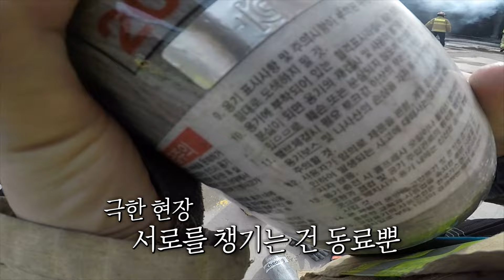폭발 임박?! 절대 물러서지 않는다. 울산 화재 목재창고!/울산MBC 201004 방송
목재창고에 화재가 났다는 신고를 받고 출동한 소방관!
그러나 화재가 난 창고는 문이 굳게 잠겨있다!
누군가는 문을 열어야 하는 상황! 자칫하다간 다칠 수 있다!